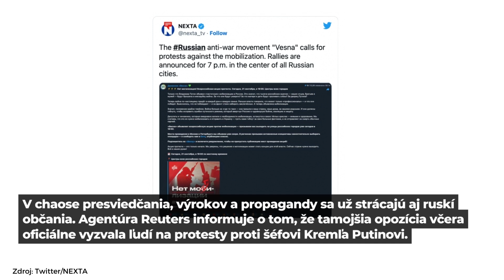Polícia zadržala cez 1 000 protestujúcich. V desiatkach miest bojujú Rusi proti mobilizácii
Potom, ako čečenský vodca Ramzan Kadyrov burcoval šéfov ruských federácií k vyhláseniu mobilizácie, tak skutočne Vladimir Putin urobil. Zároveň Západ varoval pred svojou pripravenosťou použiť jadrové zbrane.

Ako sme ťa informovali, ide o „čiastočnú mobilizáciu“, čo znamená, že Kremeľ povolá mužov, ktorí majú vojenské skúsenosti. A teda tých, ktorí sa nachádzajú v rezervných zložkách ruskej armády, či tých, ktorí už majú bojové skúsenosti z minulosti.

Rusko má podľa ministra obrany Sergeja Šojgu k dispozícii približne 300-tisíc takýchto „záložníkov“.

Putinove výroky však akosi protirečia mnohým jeho propagandistom. Tí napríklad uvádzajú, že Rusko si na Ukrajine plní „humanitárnu“ či dokonca „proti-teroristickú“ misiu.

Zdroj náhľadovej fotky: TASR/AP, Alexander Zemlianichenko, TASR/AP/Russian Presidential Press Service